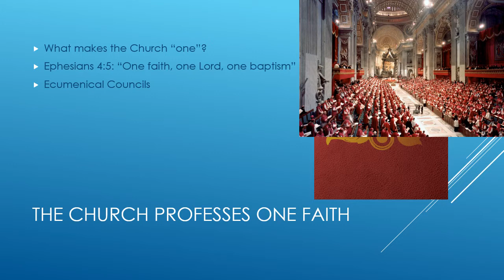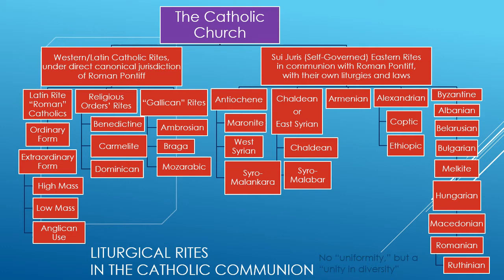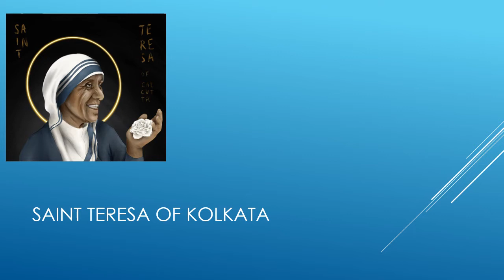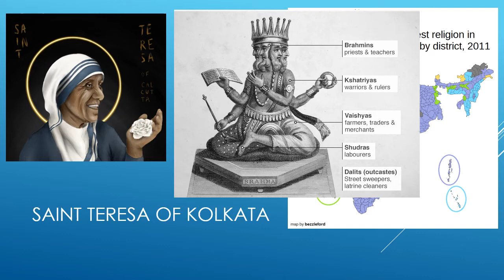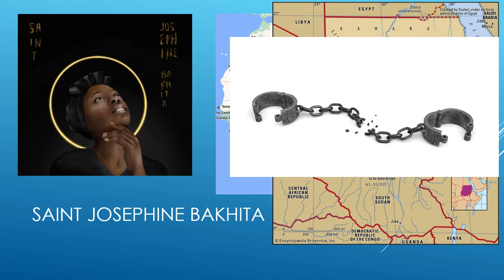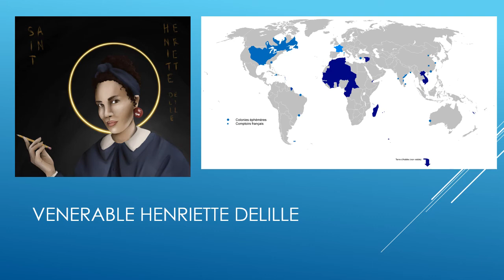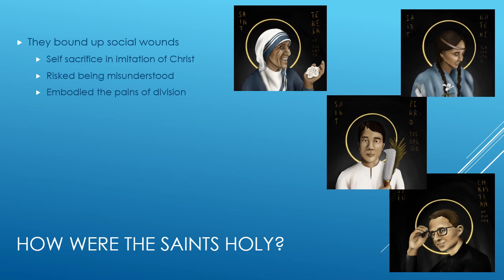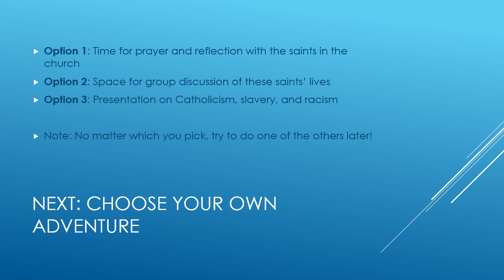Faith and Culture, Parish Presentation with Dr. Ben Heidgerken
Transfiguration exists to lead all those in the East Metro to Christ, the Source and Summit of our daily and eternal lives.

for more information about the parish.